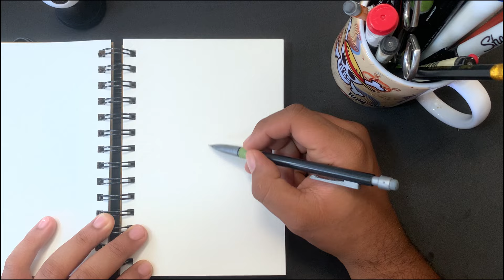Cómo DIBUJAR un ZORRO 🎨 Paso a Paso Fácil con Lápiz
En este tutorial, te enseñaré cómo dibujar un zorro paso a paso de manera fácil usando solo un lápiz. Aprende a capturar la esencia de este hermoso animal con instrucciones detalladas y sencillas. Sigue cada paso para crear un dibujo impresionante de un zorro.

👉👉🎨 MATERIALES  🎨👈👈

- Prismacolor Premier Tono Pierl 24

▶PAPEL
- Canson XL Mix Media
- Strathmore Mini block gris

▶MARCADORES
- Ohuhu Markers Punta Pincel 48
- Ohuhu Markers Punta Pincel 72
- Ohuhu Markers Punta Pincel 120